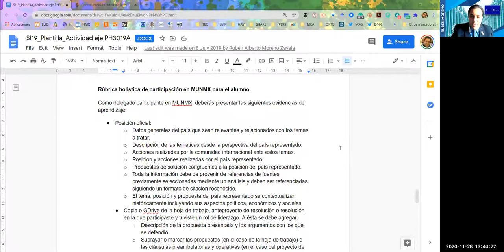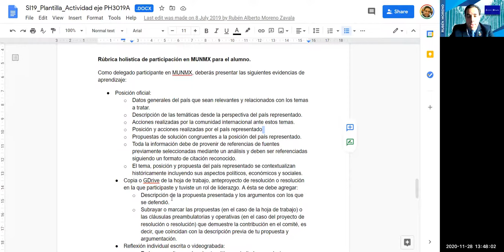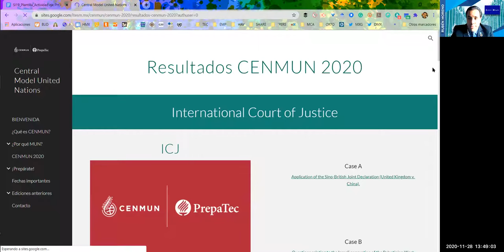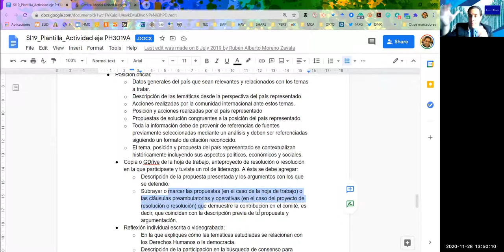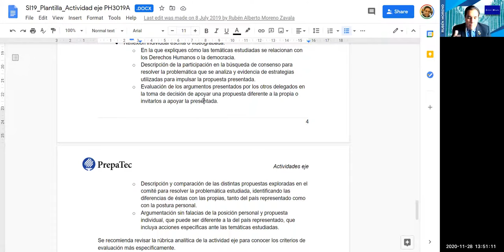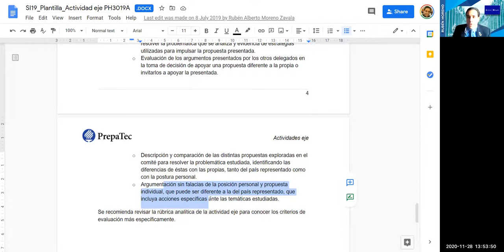Instrucciones actividad eje CENMUN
A continuación se describe con precisión cada elemento que debe contener tu carga de la actividad eje.